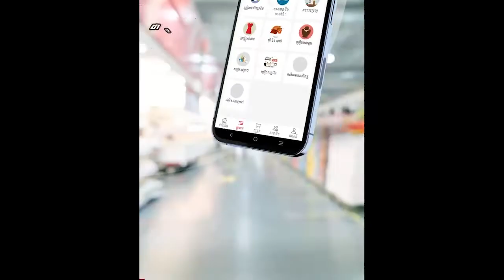ពេលនេះមានរឿងធំហើយ!!! លោក មេប៉ុស្តិ៍នគរបាលច្រកទ្វារភាគីព្រំដែនក្រសាំងជ្រំ កំពុងបើកដៃឲ្យឈ្មួញធំៗ